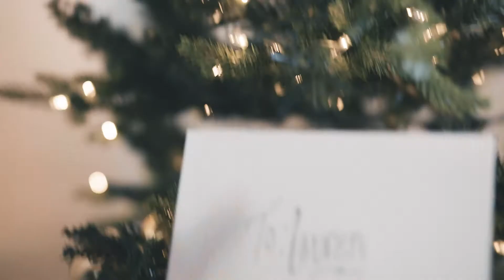Perth County Experiences — The Perfect Gift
Find the perfect gift for everyone on your list with our local businesses and destinations! Offering four seasons of fun, Perth County experiences can be enjoyed now or in the future.

Find local food and agricultural offerings with the Discover More Flavour Farm Gate Map

Browse local shops, restaurants, accommodations, spas, and more in our Discover More Tourism Brochure